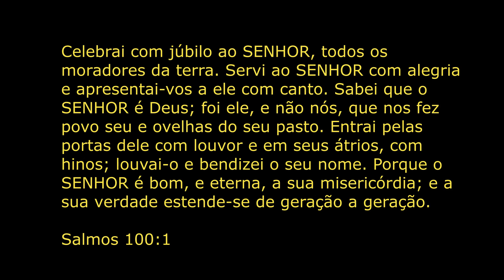LOUVOR GOSPEL, MÚSICA SERTANEJA CAIPIRA, CANTOR GOSPEL, CANTOR EVANGÉLICO.